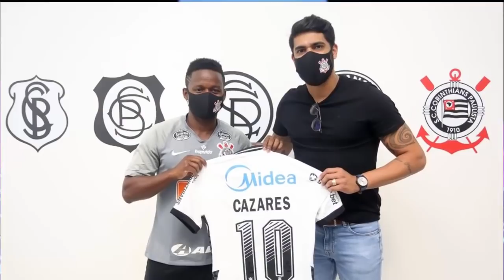PES 2021 - TIMES BRASILEIROS ATUALIZADOS NA DLC 2.0!